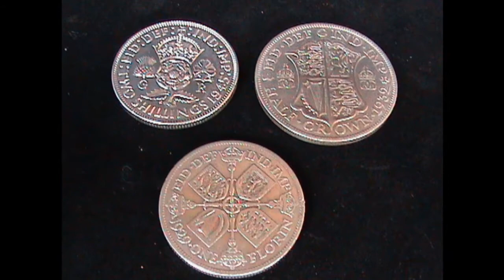New Channel Introduction Video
New video to be used on my channel as an introduction.